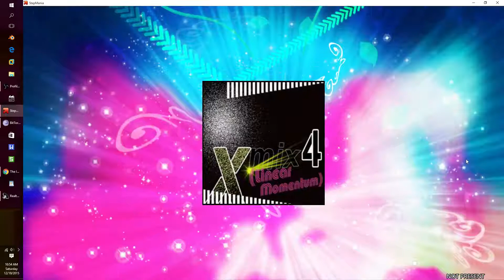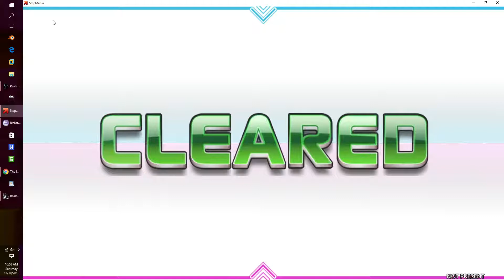Xmix 4 Stepmania